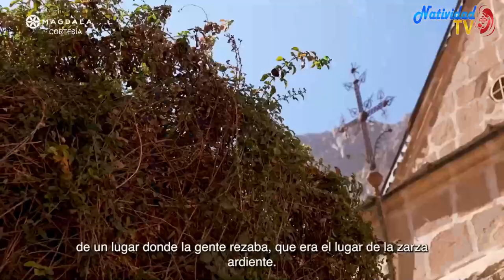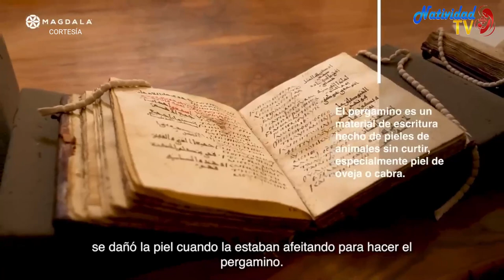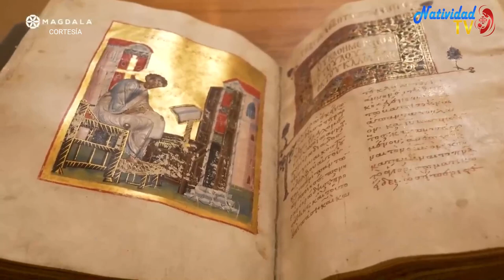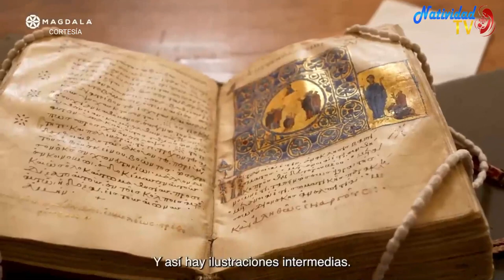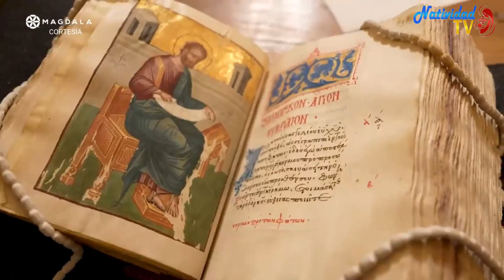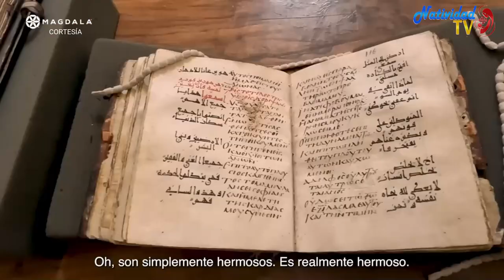Día 33: [ESPECIAL - SUBTITULADO EN ESPAÑOL] Entrevista con el P. Justine Sinaites | Éxodo | Magdala